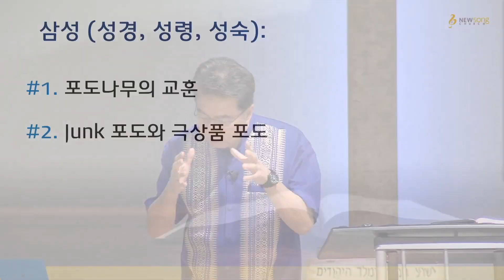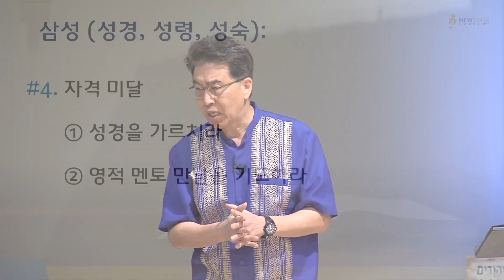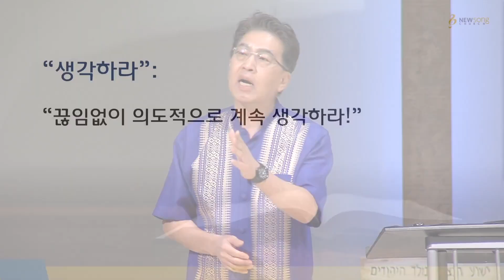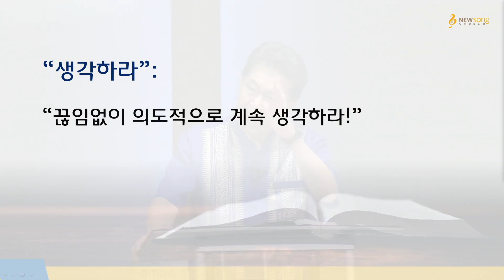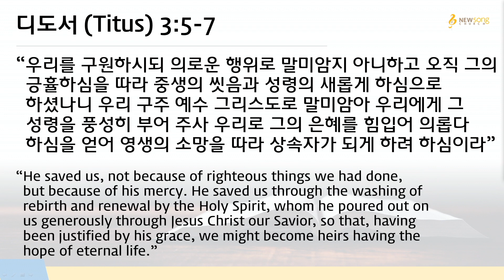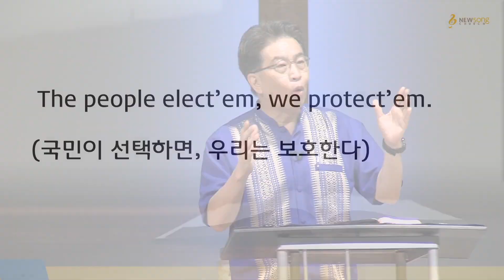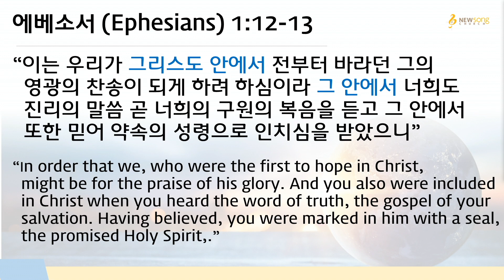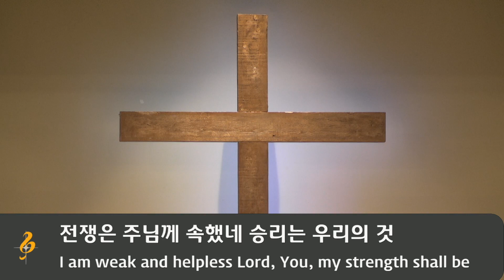2021.06.06ㅣ뉴송교회 주일설교ㅣ(삼성#8) "성령: 비밀 경호원"ㅣ박인화 담임목사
(삼성#8) "성령: 비밀 경호원"
에베소서 1:12-13
박인화 담임목사
(06/06/2021)